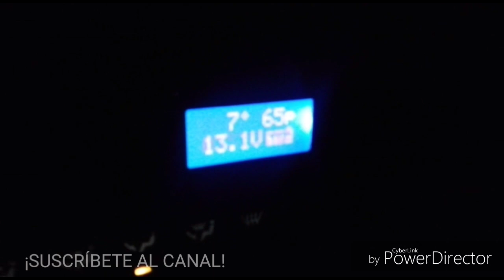Travesia de pesca en castelli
Fuimos a probar suerte a la laguna de castelli y nos encontramos con tremendos peje